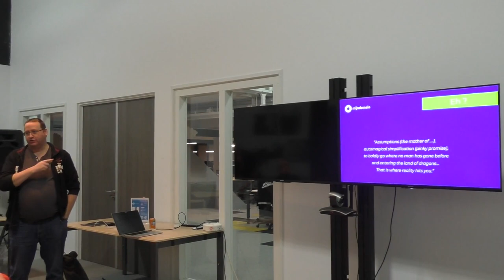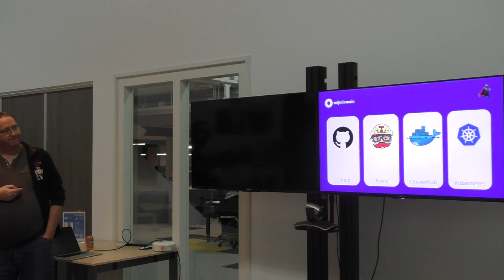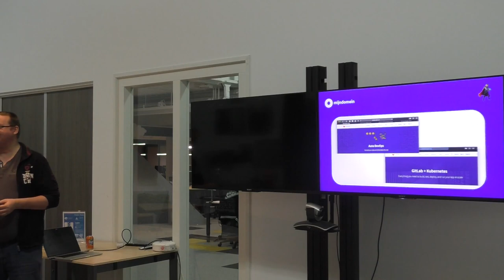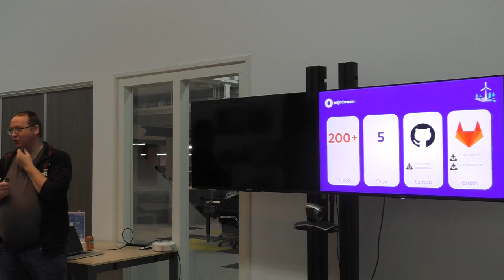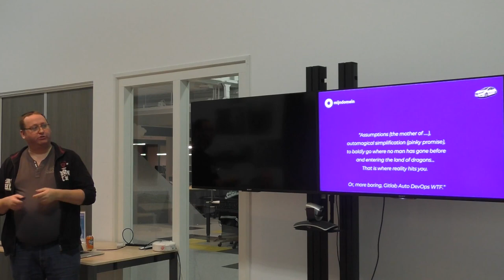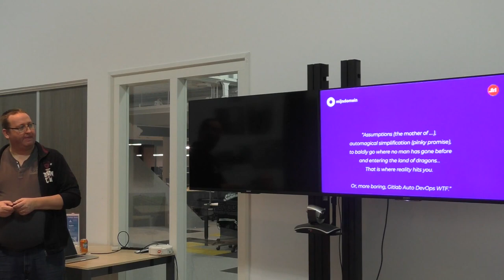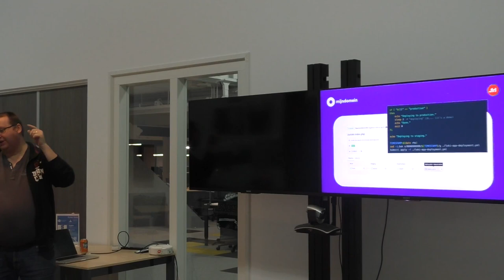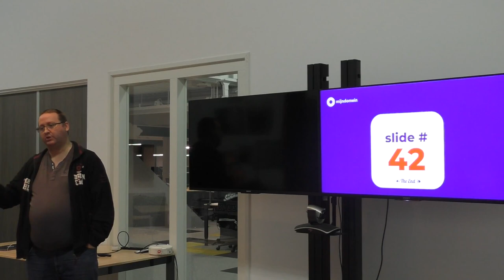Gitlab, why we chose it and where we ended up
Hans Donner - Mijndomein.nl - Gitlab, why we chose it and where we ended up
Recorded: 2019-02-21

Assumptions (the mother of ….), automagical simplification (pinky promise), to baldly go where no man has gone before and entering the land of dragons… That is where reality hits you.
Or, more boring, Gitlab Auto DevOps WTF.

Hans Donner is working at Mijndomein as Lead Ops. Running infra on the cloud and on bare metal, working on lowering the amount of times he gets called out of bed for incidents (I like to sleep in, or “sleep out” in Dunglish), and trying to improve the lives and resumes of developers by migrating to kubernetes and shiny ci/cd tooling and pipelines. Before he moved over to the dark side he was living between bean counters and could perhaps be considered one of them.